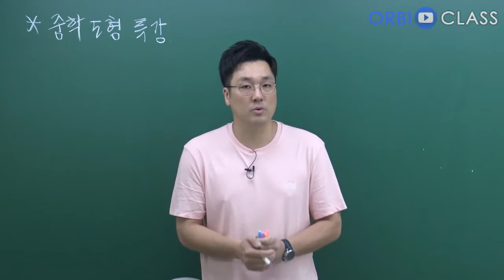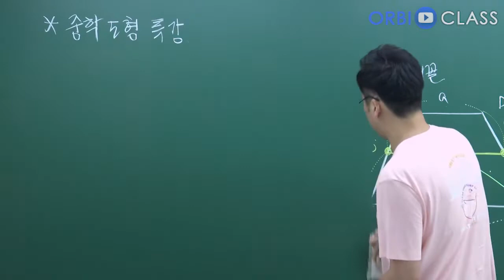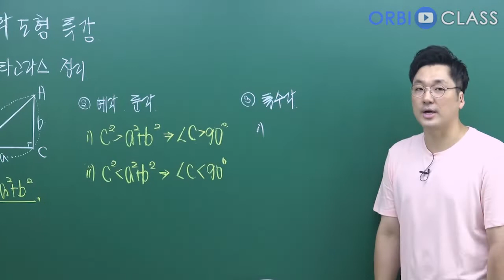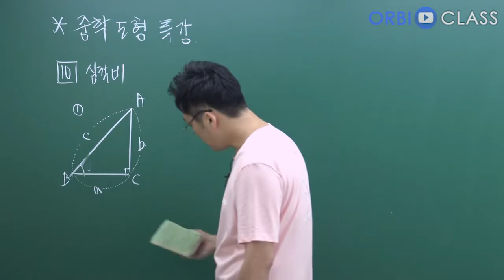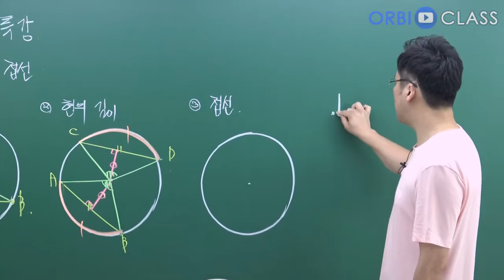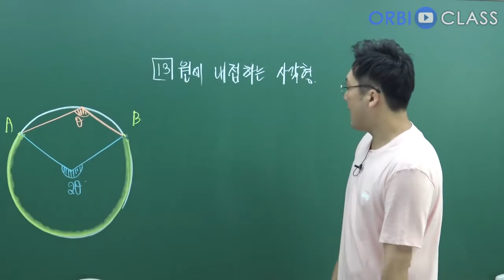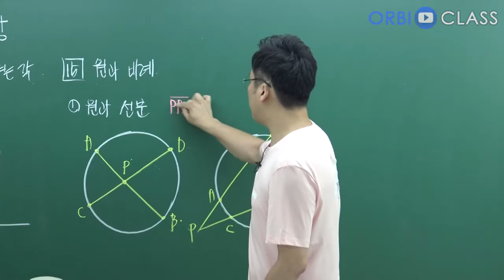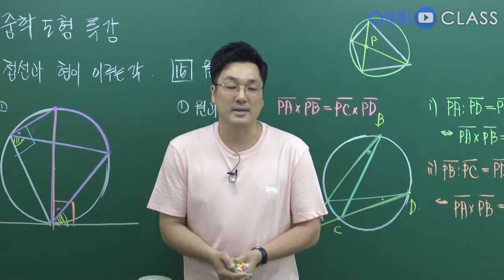[오르비 클래스] 2강 다각형과 원에 관한 중학도형 개념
2023학년도 수능 수학에서 필요한 중학도형 총정리 해드립니다!

2023학년도 수능대비 ALL바른 개념 [수학Ⅰ]